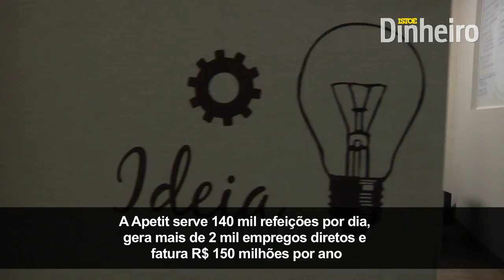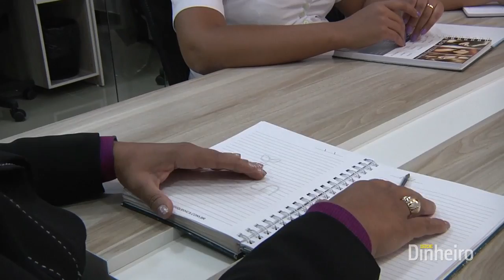A força das mulheres empreendedoras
O Brasil possui mais de 7,3 milhões de mulheres empreendedoras. Isso representa 31,1% do total de 23,5 milhões de empreendedores que geram empregos no País, segundo dados do Sebrae São Paulo do Serviço Brasileiro de Apoio às Micro e Pequenas Empresas (Sebrae). Para mostrar a trajetória dessas mulheres destemidas, DINHEIRO criou a websérie "Mulheres Empreendedoras" em 2015. E escolhemos o Dia Internacional da Mulher para relembrar algumas dessas histórias.

Vídeo publicado no dia 8 de março de 2017